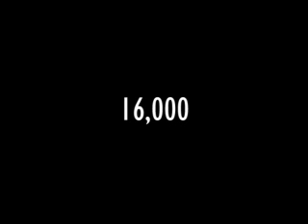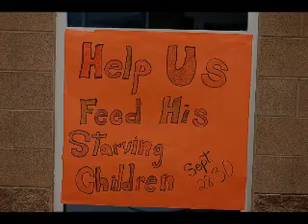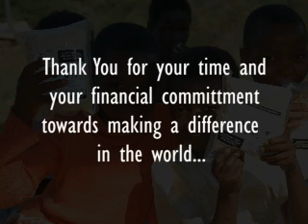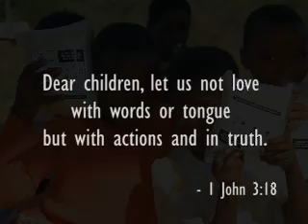Feed My Starving Children @ Cross of Christ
Feed My Starving Children packing event at Cross of Christ in Sept 2007.